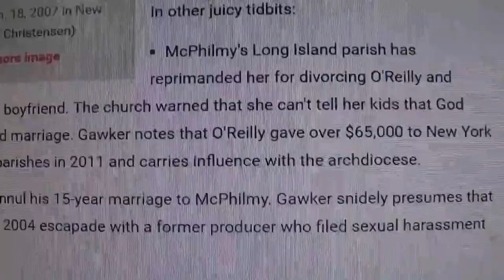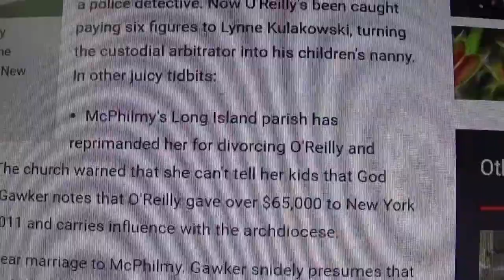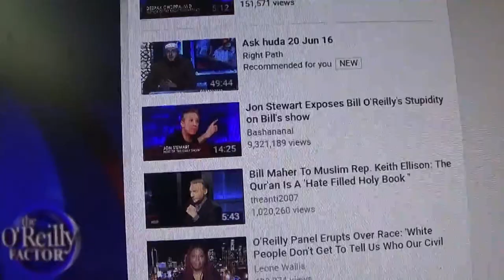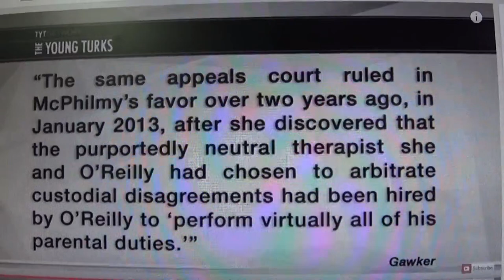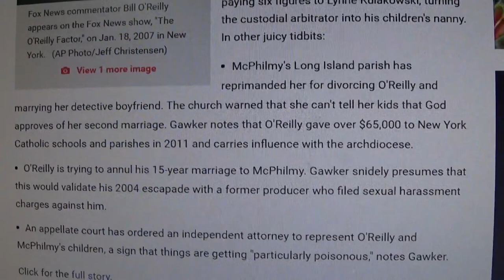Shiekh Omar Baloch - Bill O'Reilly's Stone Age Religious Views Projecting His Flaws On Others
Shiekh Omar Baloch - Bill O'Reilly's Stone Age Religious Views Projecting His Flaws On Others Blacks & Muslims